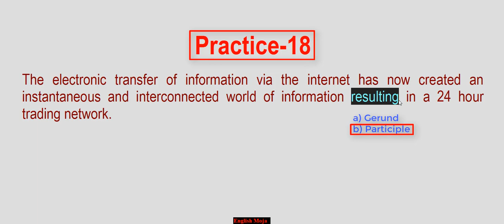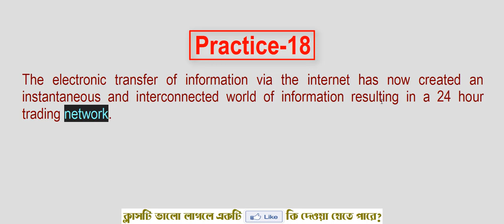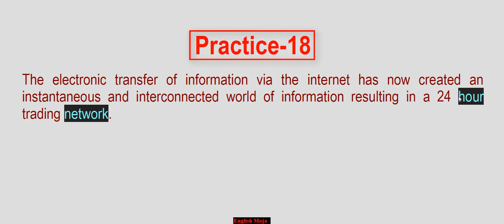Parts of Speech Identification | Real Practice -18 | Basic English Grammar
Welcome to today''s lecture
Parts of speech Identification 18
Next 82 lectures are coming.